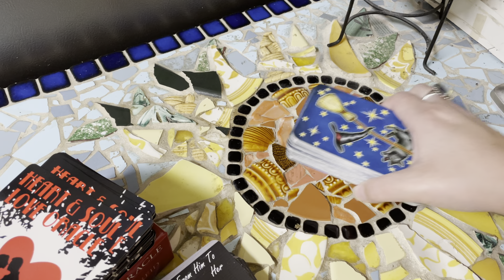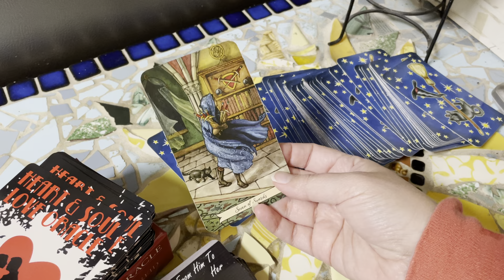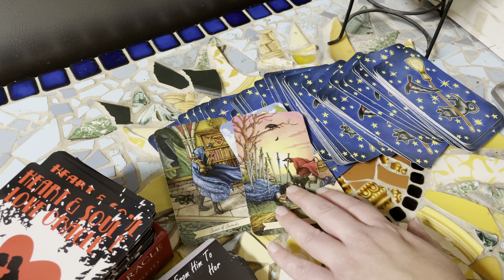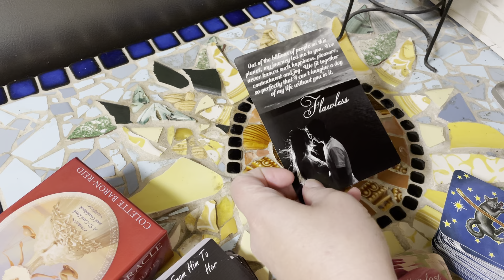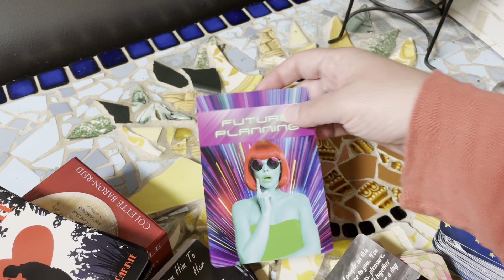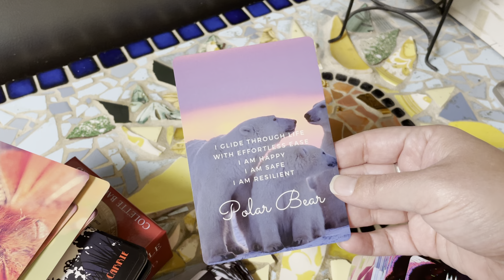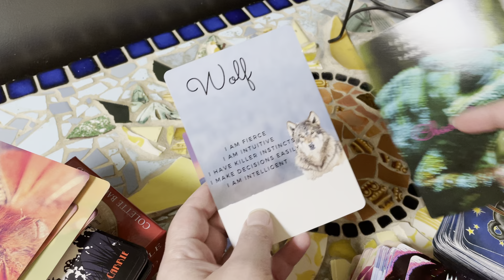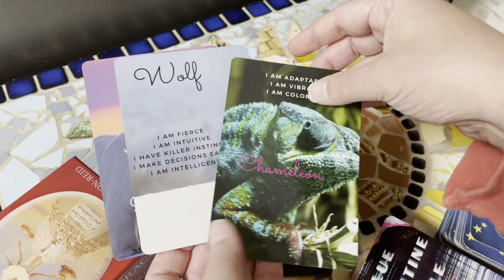Divine Masculine Wants To Return, Case of the Ex